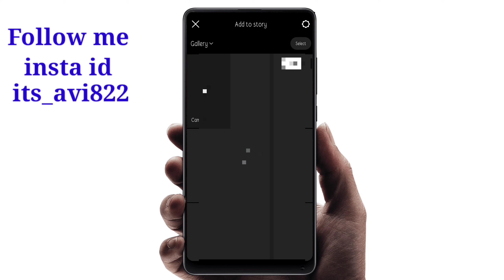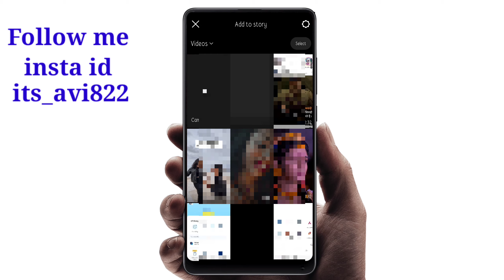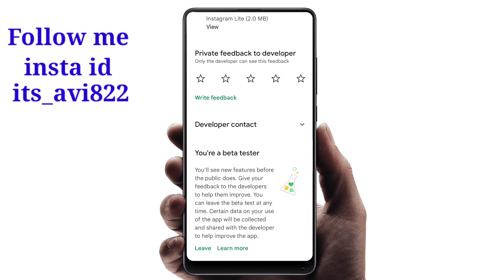How To Share Full Reels Video on instagram story | New Update | How To Put Full Reel In Story 2022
hey guys 😊...aaj ki is video mai..maina aapki btaya hai ki aap kaisa full reel vedio ko apni story par lga skte ho...bina vedio split hue.
I hope vedio aapko pasand aaygi😊❤️

Queries related